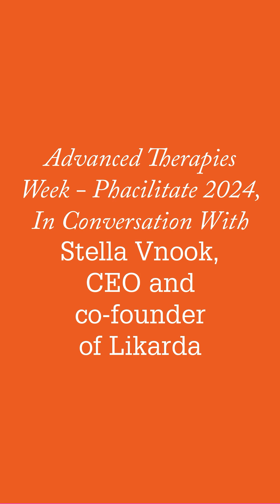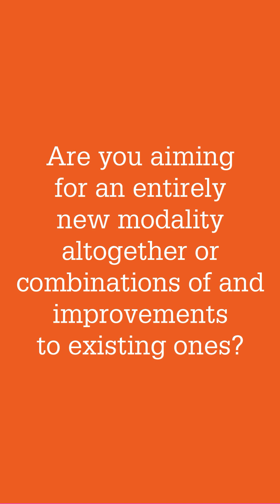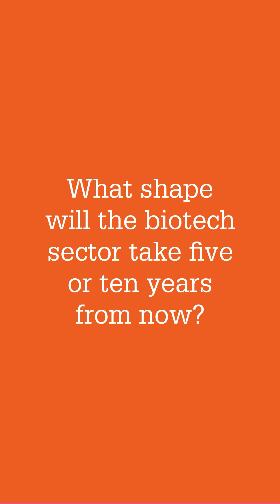In Conversation With Stella Vnook, Likarda (Advanced TherapiesWeek - Phacilitate 2024)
Advanced Therapies Week - Phacilitate 2024, In Conversation With Stella Vnook, CEO and co-founder of Likarda